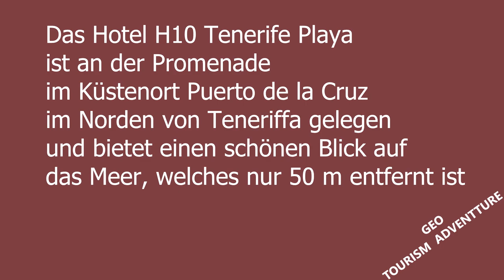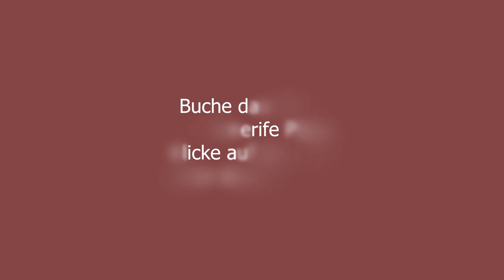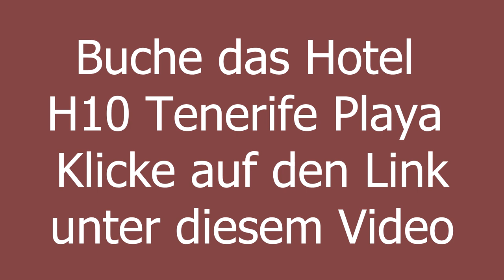H10 Tenerife Playa✦FKK Hotel✦FKK Strände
Buche deine Reise.

Das Hotel liegt zentral direkt am Boulevard.
Das H10 Tenerife Playa liegt
zentral an der Promenade, dennoch
ist es nicht zu lauft.
Vom Balkon mit Meerblick konnte man
das Meeresrauschen hören und
die Surfer beobachten. Fantastisch

Das H10 Tenerife Playa ist ein 4 Sterne Hotel, welches mit einem guten Service und einer wunderschönen Anlage punkten kann.

Das Hotel H10 Tenerife Playa ist an der Promenade im Küstenort Puerto de la Cruz im Norden von Teneriffa gelegen und bietet einen schönen Blick auf das Meer, welches nur 50 m entfernt ist

Neben den 340 Zimmern in unterschiedlichen Größen bietet das H10 Tenerife Playa zusätzlich mehrere Swimmingpools mit Kinderbecken und Sportmöglichkeiten.
Außerdem stehen Tagungsräume, Veranstaltungsräume sowie ein abwechslungsreiches gastronomisches Angebot zur Verfügung. Das kostenlose WLAN kann überall im H10 Tenerife Playa genutzt werden.

Auf der oberen Terrasse des wird zusätzlich ein FKK-Bereich angeboten. Dieser ist gut abgegrenzt und dürfte daher bei allen Liebhabern der freien Körperkultur sehr beliebt sein.
Teneriffa bietet zwar kein reines FKK Hotel, jedoch eine gute Auswahl von Resorts, die zumindest in Bereichen nackt genutzt werden können.

4. Hotel Occidental Grand Fuerteventura
5. Playacapricho Hotel
6. Costa Adeje Gran Hotel
7. Hotel Iberostar Papagayo
8. Playaverde Hotel
11. Vritomartis Hotel
12. Hidden Beach Resort
13. Eden Bay Nudist Resort
14. Dome Home
15. Desert Sun Resort
16. Temptation Resort Spa Cancun
17. Temptation Resort Spa Los Cabos.
18. Hotel Mandalay Bay.
19. Hotel Victor.